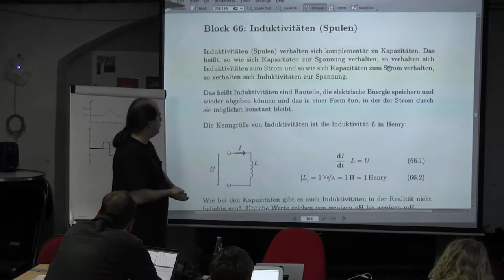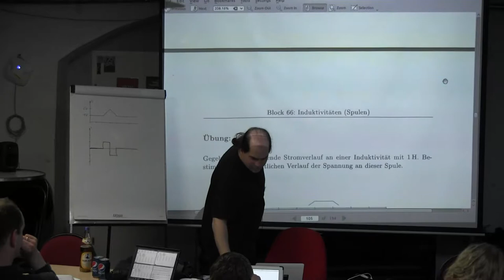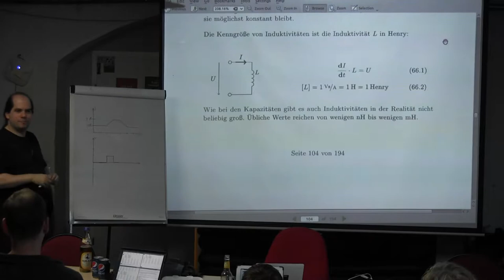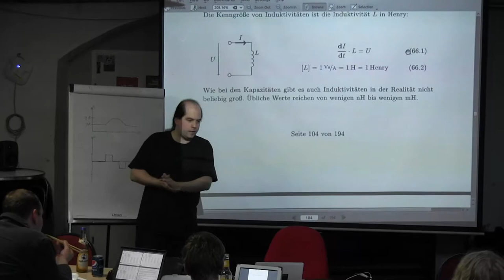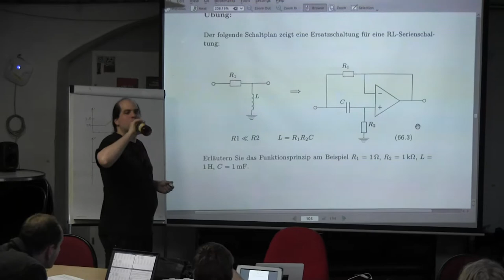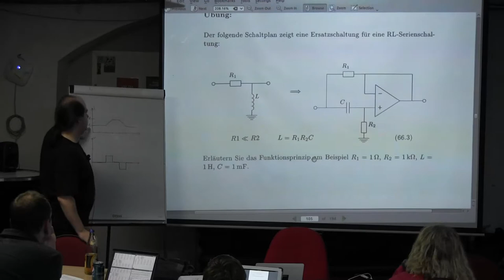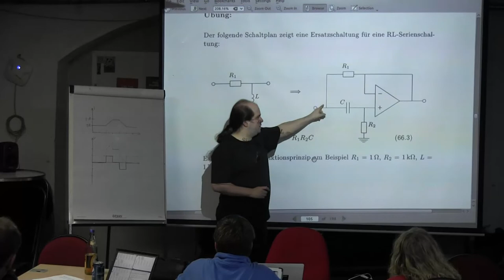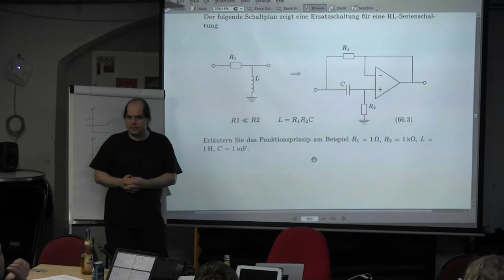Block 66: Induktivitaeten (Spulen)